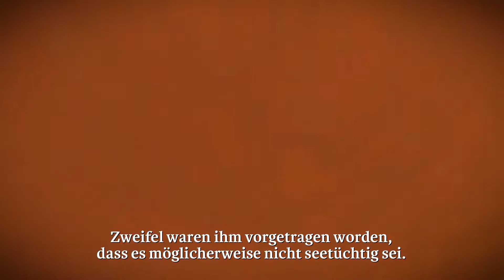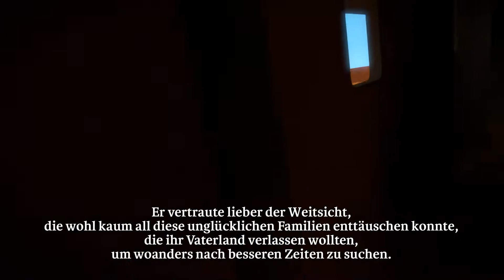Let's Play The Witness #12 [DEUTSCH] - Schiffswrack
Let's Play The Witness

Game: The Witness
System: PC
Entwickler: Thekla
Genre: Adventure
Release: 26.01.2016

Handlung (Wikipedia):

Der Spieler erwacht allein auf einer abgelegenen Insel, die er erkunden muss, wobei er auf Rätseltafeln stößt, auf denen ein Raster abgebildet ist. Die Rätsel auf diesen Tafeln bestehen darin, Anfangs- und Endpunkte mit einer durchgehenden, überschneidungsfreien Linie zu verbinden, wobei im Laufe des Spiels weitere, zu erfüllende Bedingungen hinzukommen. Das Verständnis für die Symbolik eignet sich der Spieler Schritt für Schritt selbst an, das Spiel vermeidet jegliche Art von schriftlichen Anweisungen oder Hilfestellungen, sondern ist so gestaltet, dass der Spieler von einfachen Rätseln hin zu komplexen geleitet wird. Ebenso wenig existiert eine Handlung, die vereinzelten Audio- und Videoaufzeichnungen, die man finden kann, enthalten Gedanken und Zitate zu ganz verschiedenen Themen.